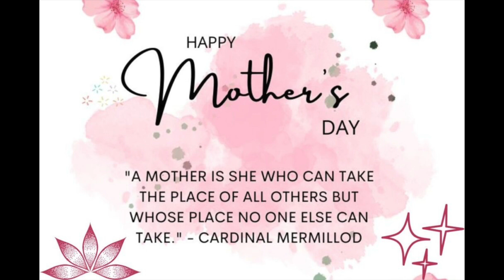My Unforgettable Mothers Day💖 My Babies Made it so Special!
FOLLOW @BUTTERFLYBYLIV On Instagram!!